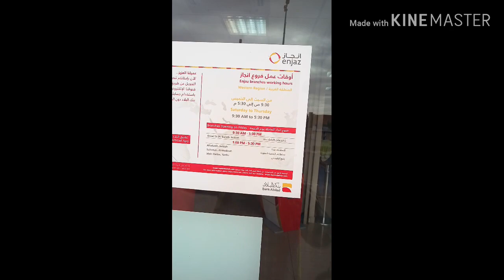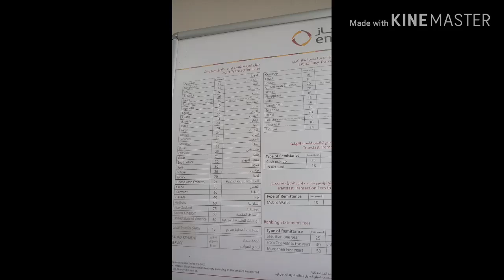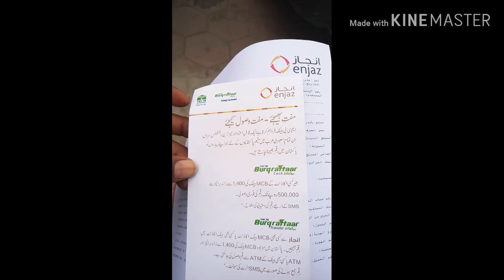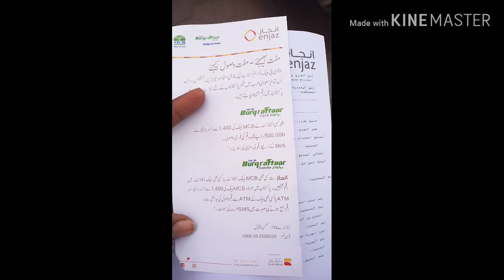today rate of injaz bank and how much money is deducted from injaz bank